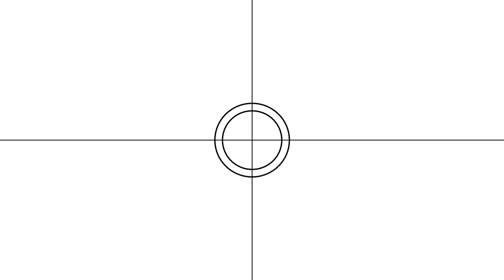UNESCO World Heritage Sites Quiz | Famous Landmarks Quiz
Guess the famous landmarks by their photo.

We have short listed 40 UNESCO world heritage sites for you. Let us see how many of them can you guess correctly.